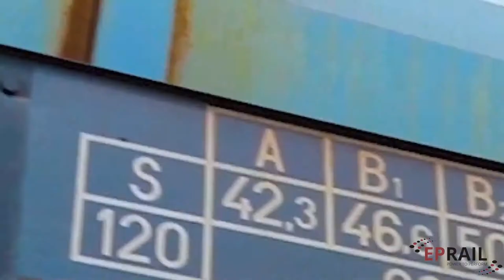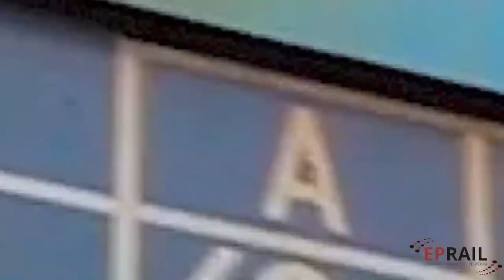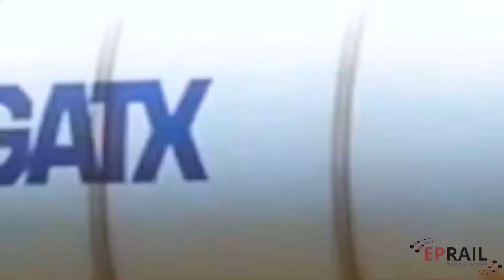Tank Wagons Photo Slide | Powered by E-P Rail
E-P Rail
Power To Perform
Forwarding Agency
Tank Wagons